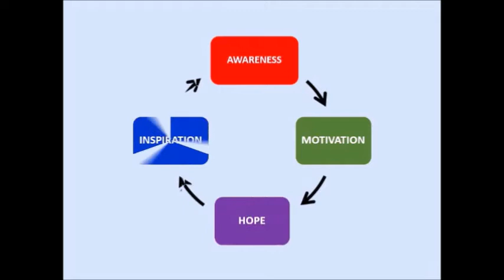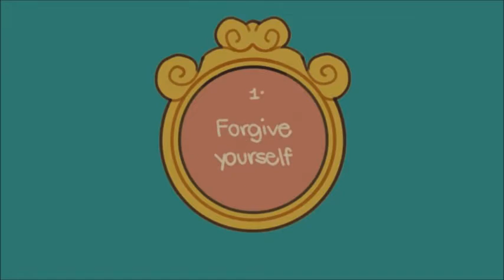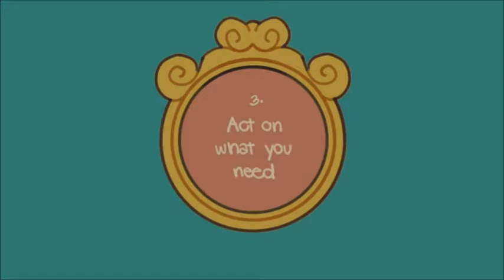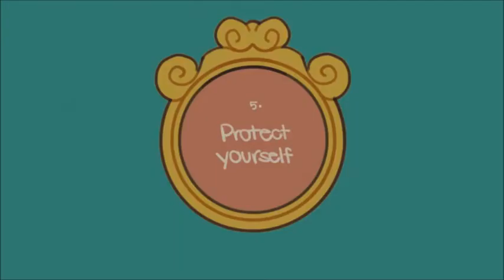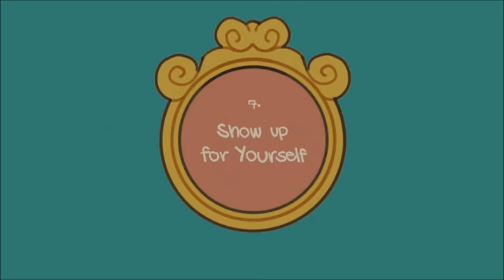How to practice self love